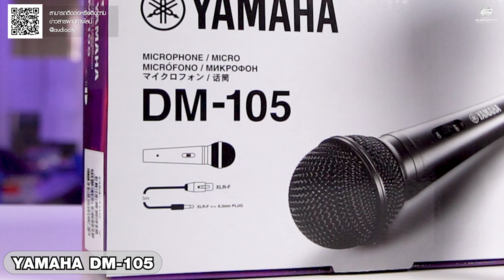Unbox! ไมโครโฟนรุ่นเริ่มต้น YAMAHA DM-105 สำหรับร้องคาราโอเกะและงานพูด | Audiocity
YAMAHA DM-105 | Dynamic Microphone
DM-105 เป็นไมโครโฟนรุ่นเริ่มต้น สำหรับใช้ร้องคาราโอเกะและงานพูดทั่วไป โดยอุปกรณ์ในกล่องจะมาพร้อมตัวไมค์และสายสัญญาณความยาว 5เมตร ตอบสนองความถี่ที่  40 Hz–15 kHz ขั้วต่อแบบ XLR และมีน้ำหนักเพียง 220g